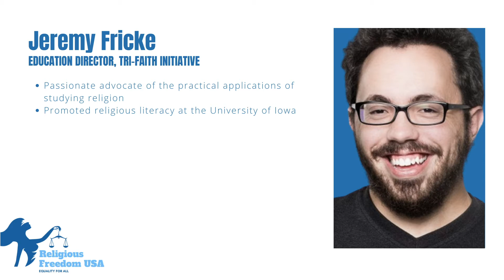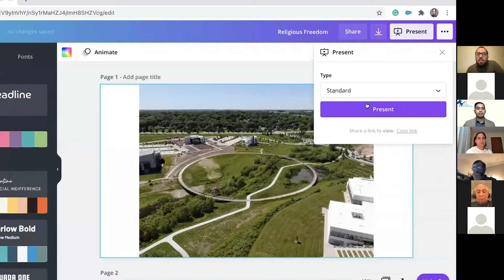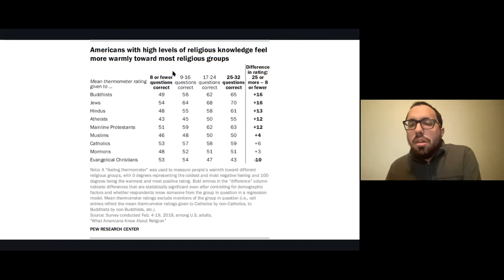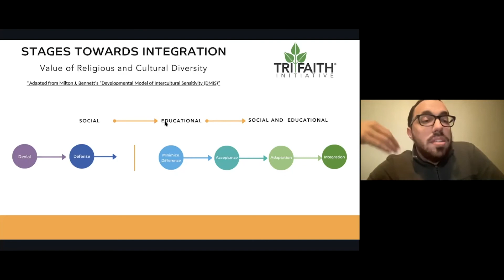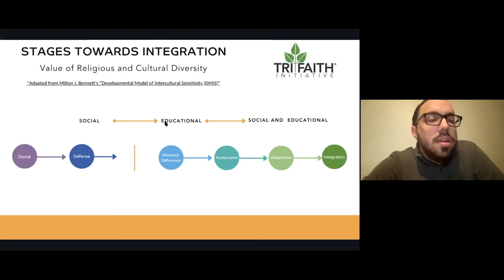RELIGIOUS FREEDOM USA: JEREMY FRICK ON EDUCATION & INCLUSIVE MINDSET TO FIGHT FOR RELIGIOUS FREEDOM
What is Religious Freedom USA?
Religious Freedom USA is a movement dedicated to protecting citizens' rights to religious freedom and choice.

Speaker: Jeremy Fricke
- Education Director of Tri-Faith Initiative
- Originally from Nebraska, he received his Bachelor of Science in Business Administration/Human Resources from Wayne State College
- He also graduated with a Master of Arts in Religious Studies at the University of Iowa in 2018.
- He is a passionate advocate of the practical applications of studying religion and has promoted religious literacy at the University of Iowa by teaching a variety of courses

What is EZBible?

EZBible is a resource for all who believe in the blood of Christ and his sacrifice on behalf of our sins. It is a place for those who want to read, learn, meditate, pray, and praise God more and more.

Here, you’ll find the best and most insightful articles on what it means to be a believer, what Christianity is about, how to study the Bible, or hold Bible verses and studies.

You’ll find stories and resources, and most importantly, you’ll find God’s heart a bit more each time you learn. You’ll find images of Christ and worship song videos to join us in praising the Lord for all that He has blessed us with.

Thank you for joining our community here. We hope you’ll continue to grow in faith, spirit, and knowledge with us.